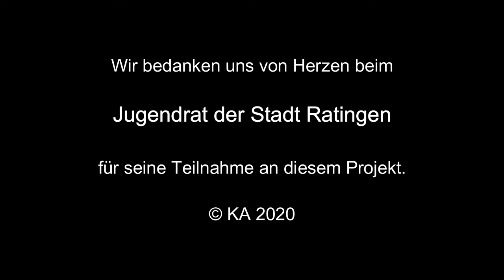Rapunzel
Donjeta & Medina Sinani vom Jugendrat der Stadt Ratingen lesen "Rapunzel"